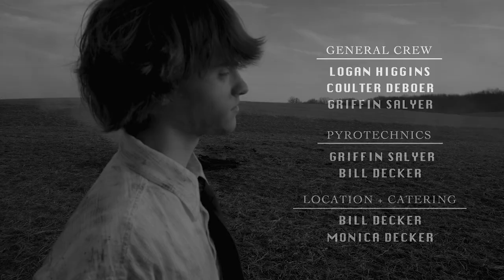Trouble - Cage The Elephant | CCAD Student Film Project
Music Video project for my film class. All song credits to Cage The Elephant and RCA.
Directed and Produced by Benji Decker